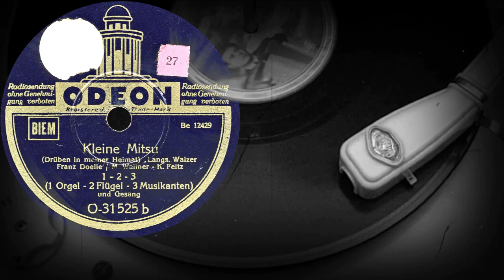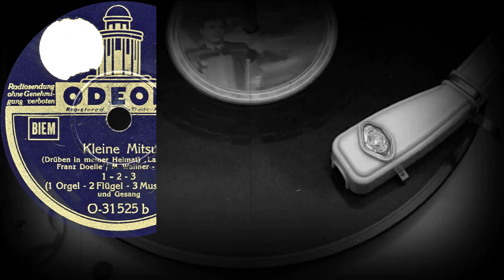Kleine Mitsu /Drüben in meiner Heimat/ - 1-2-3 (1 Orgel - 2 Flügel - 3 Musikanten) und Gesang (1939)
Поддержка проекта
Kleine Mitsu
(Drüben in meiner Heimat) Langs. Walzer
Franz Doelle / M.Wallner-K.Feltz
1-2-3
(1 Orgel - 2 Flügel - 3 Musikanten)
und Gesang
Оцифровка грампластинки
ODEON (Германия) 1939 год
Выходные данные: O-31525b  Be 12429
Гравировка: Be 12429
Кривая воспроизведения: European 78
Скорость: 78 об/мин
Размер: 25 см